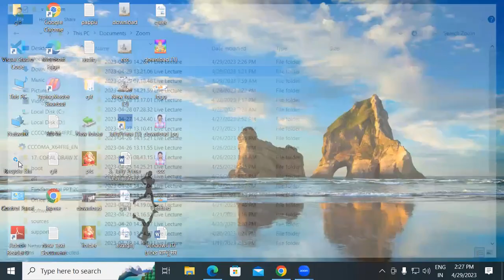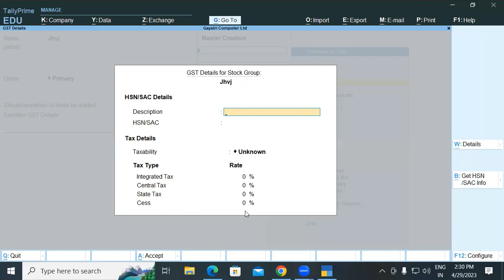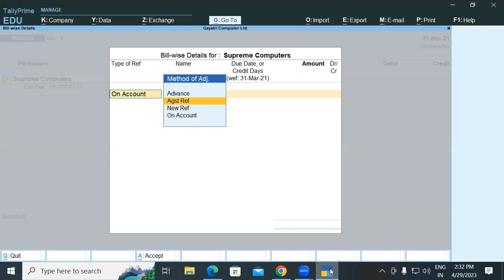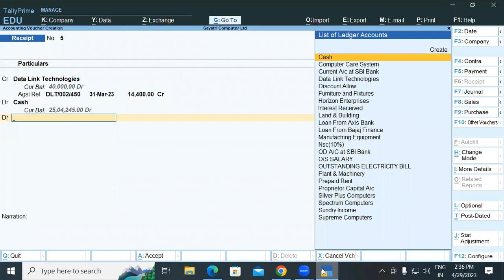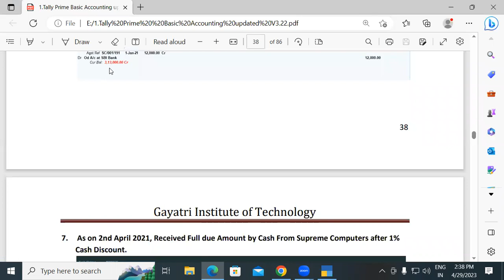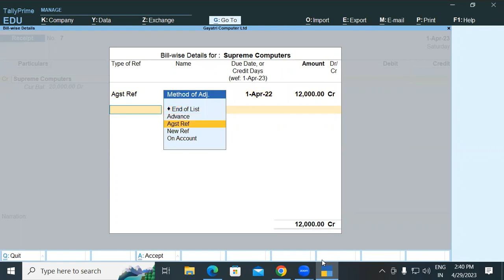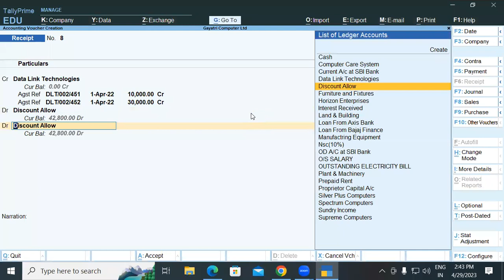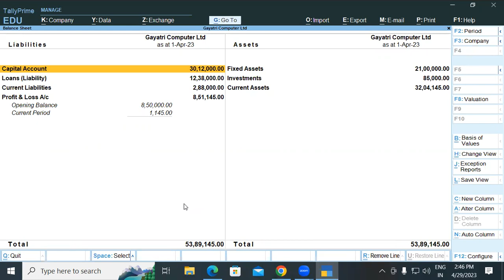About of Receipt Voucher in Tally Prime | GIT Education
In this video we will learn about, About of Receipt Voucher in Tally Prime.
How to entry in Receipt Voucher ?